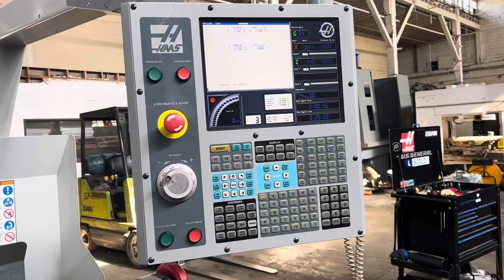HAAS TL-1 CNC TOOL ROOM LATHE 2007 FOR SALE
MAKE: HAAS
MDL: TL-1
YR: 2007
S/N: 3078619
X-AXIS: 18"
Z-AXIS: 30"
SWING OVER FRONT APRON: 16"
SWING OVER CROSS SLIDE: 9.5"
CUTTING DIAMETER - MAX: 16"
CUTTING LENGTH - MAX: 30"
DISTANCE BETWEEN CENTERS: 30"
SINDLE SPEED - MAX: 1800 RPM
SPINDLE MOTOR: 7.5 HP
TORQUE - MAX: 100 FT.-LBS. @ 375 RPM
SPINDLE NOSE: A2-5
SPINDLE BORE: 2.31"
RAPID TRAVERSE RATES: 75X / 150Z IPM
ELECTRICS: 208V/240V/3PH /1PH /50HZ/60HZ

MACHINE DIMS: 80"L, X 54"W, X 78"H

EQUIPPED WITH:
HAAS CNC CONTROL
POWER INDEXING TORIT
8" 3-JAW CHUCK

PURCHASED THROUGH AN INSURANCE COMPANY
-SLIGHT WATER DAMAGE
-MACHINE HAS BEEN REPAIRED

PRICE: $17,500.00

***SPECIFICATION SHOWN ARE TO BE
USED AS A GUIDELINE. IT IS THE
CUSTOMERS RESPONSIBILITY TO CHECK
FOR SIZE AND FEATURES BEFORE PURCHASING
WE WILL NOT BE RESPONSIBLE FOR ERRORS OR
OMISSIONS.